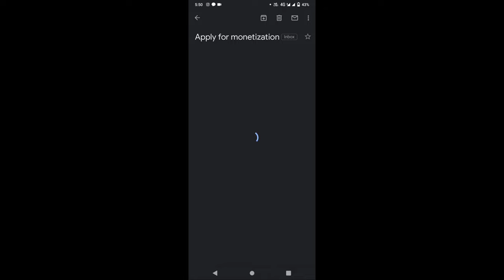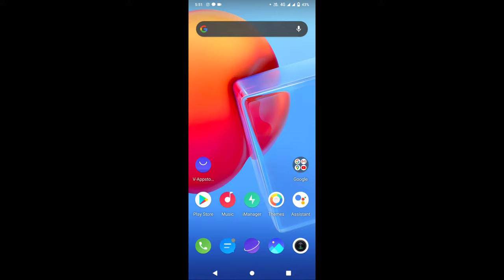🔴LIVE PROFF | Thank You 4000 Hours Watch time Complete | watch time kaise badhaye 2021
🔴LIVE PROFF | Thank You All 4000 hours Watch time Complete | First 1k Subscrible and 4k Hrs Watch time 2021 Trick & tips

Hello Dosto
Aaj ke Is Video me Aapka Support se ham na apna channel per 1k subscribe or 4k hours watch time Complete kar liya hai 2021 tips & tricks How to Complete 1000 subscribe and 4000 hours watch time

Thank you 4000 hours watch time complete, 4000 hours watch time complete on YouTube channel 2021,
1000 subscrible complete on my YouTube channel 2021,
Monetization Ka liya apply kisa kara 2021
How to complete 1k Subscrible and 4k watchtime in 1 day, How to Get First 1000 Subscriblers and 4000 hours watch time complete 2021
4000 hours Watch time trick 2021

I Hope Like U Video
Thank You ☺️4000 hours Watch time trick 2021